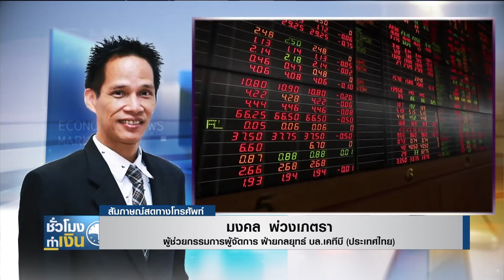ทิศทางตลาดหุ้นไทยวันนี้ Iชั่วโมงทำเงินI 28-10-63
พูดคุยกับคุณ มงคล พ่วงเภตรา
ผู้ช่วยกรรมการผู้จัดการ ฝ่ายกลยุทธ์ บล.เคทีบี (ประเทศไทย)